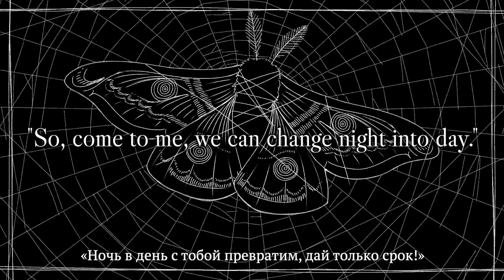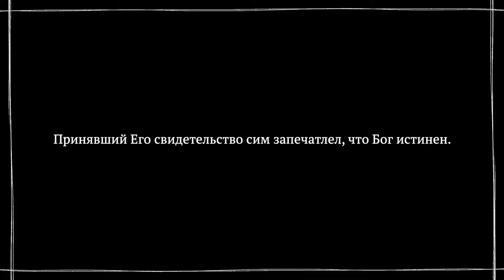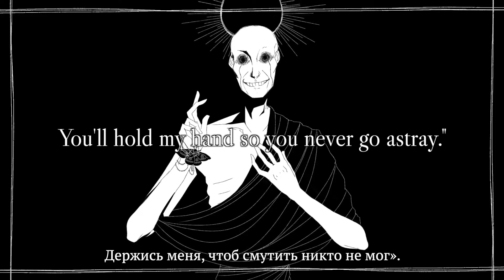【Cat】GHOST - Honey I'm Home【RUS cover】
Большое спасибо Дмитрию Няшкину за заказ данной композиции! :)

Оригинал:: GHOST feat. Dex – Honey I'm Home

Русский текст:: Мамкин работяга